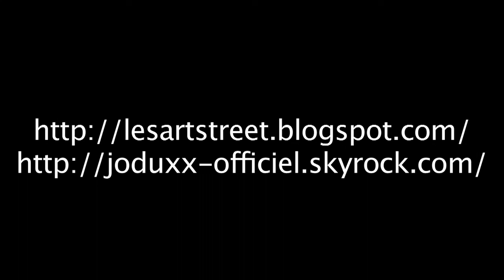Jo Le Phenomene Feat Andy Freestyle mov